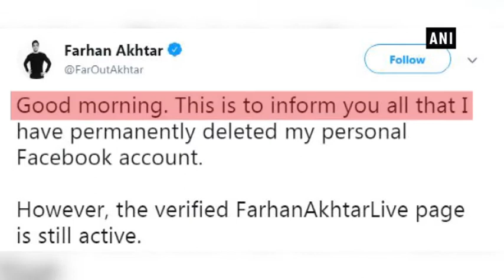Farhan Akhtar 'permanently' deletes his Facebook account - Bollywood News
New Delhi, Mar 27 (ANI): Much to his fans disappointment, Actor-filmmaker Farhan Akhtar has left social networking site Facebook forever. It appears that such action has been taken after the appalling reports of Facebook's data breach. The 'Bhaag Milkha Bhaag' star took to Twitter to inform his fans and followers about his decision. However, the reason was not mentioned. "Good morning. This is to inform you all that I have permanently deleted my personal Facebook account.